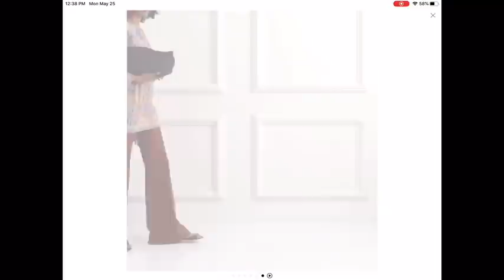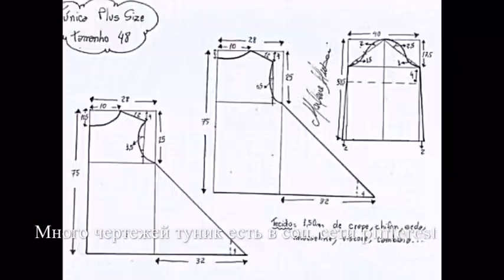Базовый летний гардероб, туники: как носить, с чем сочетать. Как легко сшить модную тунику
На обложке этого видео вы видите фото @irenapalatnik. Огромная благодарность за возможность украсить своё видео фотографией красивой женщины.